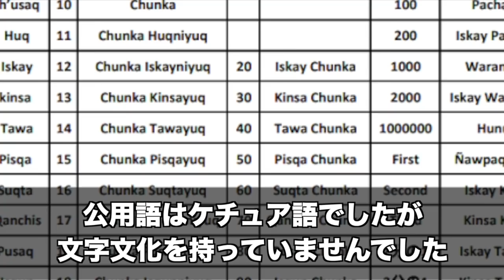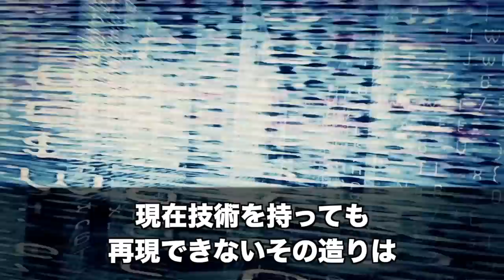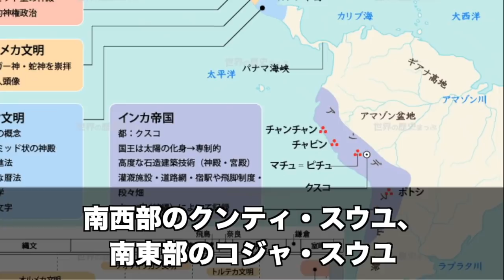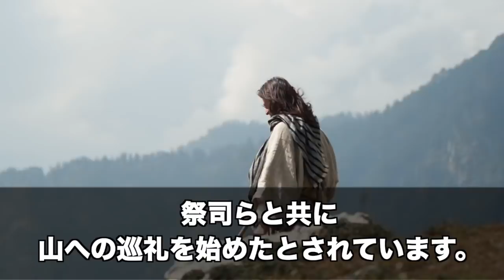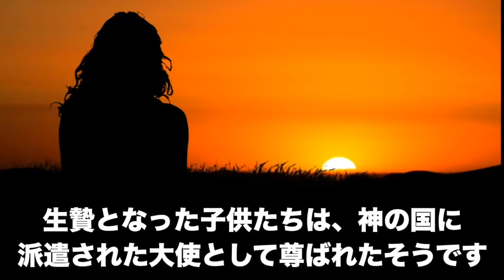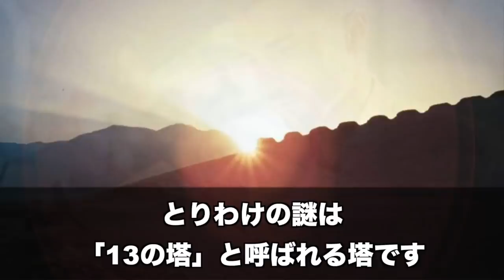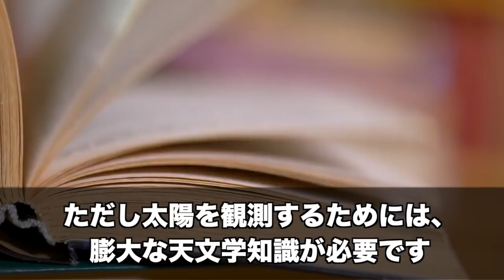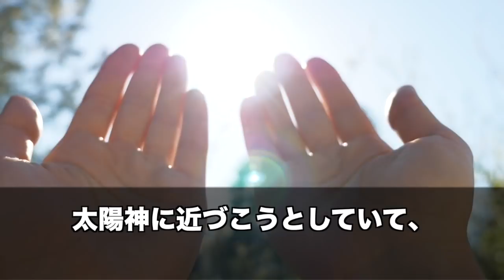古代インカの遺跡に隠された謎！？失われた古代技術がすごすぎる……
ピラミッドを作ったのは巨人族！？盗掘者が暴露したとんでもない証拠とは！！
古代エジプト人はなぜ史上最大のオベリスクを完成させなかったのか
超古代の三種の神器が公開されない理由…仁徳天皇陵発掘に隠された真実とは？

■フリー素材
動画：Pixaday(フリー動画）